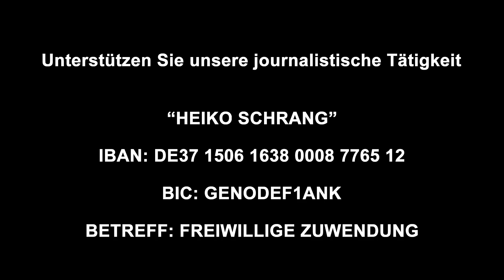OBAMA IN BERLIN: VOLLVERBLÖDUNG DEUTSCHLANDS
BITCOIN: bc1qdj5cm8leqgzv24d0mwc7wgzcer2f5svgx7d4sq

(WERBUNG)